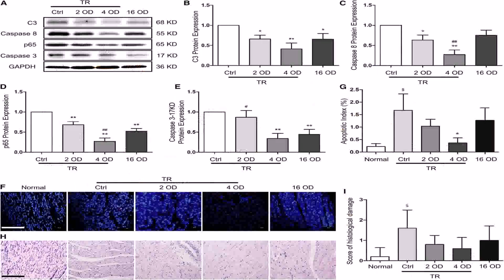Open Floor Plan House Plans 2 Story - DaddyGif.com (see description)